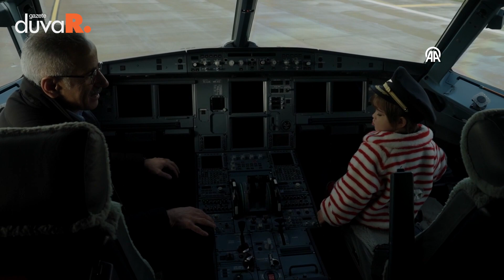Ulaştırma Bakanı Uraloğlu ile 4 yaşındaki Zayn Sofuoğlu havalimanı pistinde TOGG sürdü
Ulaştırma ve Altyapı Bakanı Abdulkadir Uraloğlu, Cumhurbaşkanı Recep Tayyip Erdoğan tarafından açılışı gerçekleştirilecek olan Sabiha Gökçen Havalimanı 2. pistini yerli otomobil Togg ile test etti.

Bakanlıktan yapılan açıklamada Uraloğlu, Türkiye Motosiklet Federasyonu (TMF) Milli Takımlar Kaptanı Kenan Sofuoğlu ve oğlu Zayn Sofuoğlu ile Cumhurbaşkanı Recep Tayyip Erdoğan tarafından açılışı gerçekleştirilecek olan Sabiha Gökçen Havalimanı 2. pistini test etti.